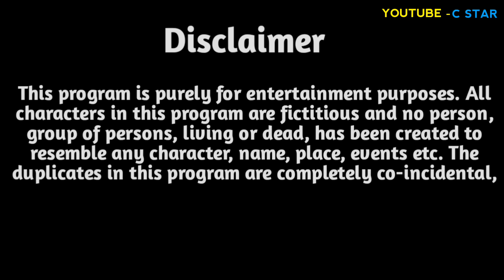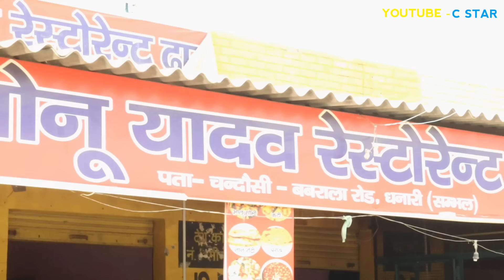मुनीम की बेटी कैसे बनी IAS||मुनीम की बेटी पिता की खातिर बनी IAS OFFICER|C STAR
Editing - Kamalrajput
Script -Danveer sir ji